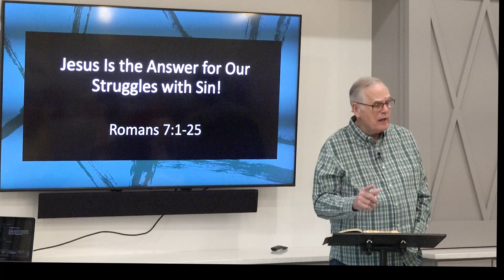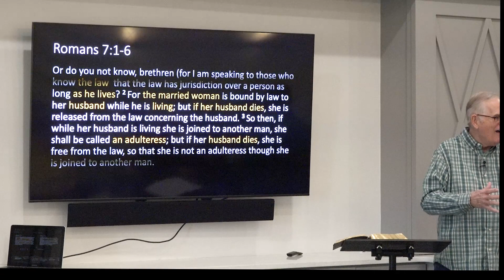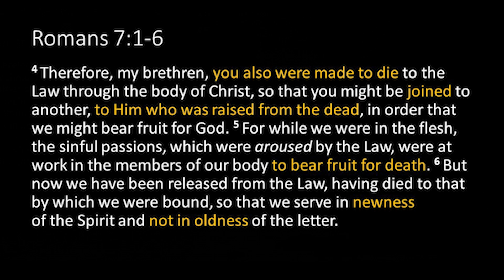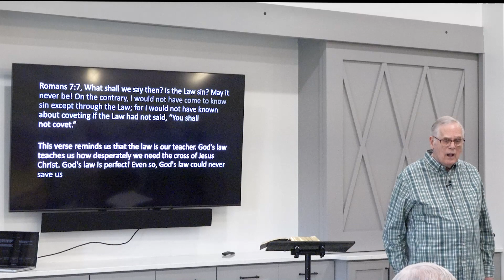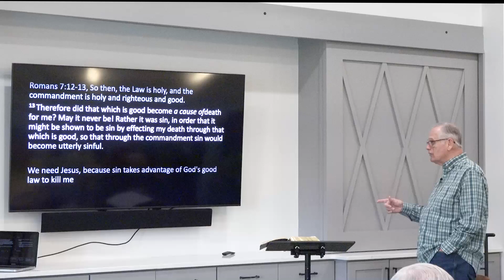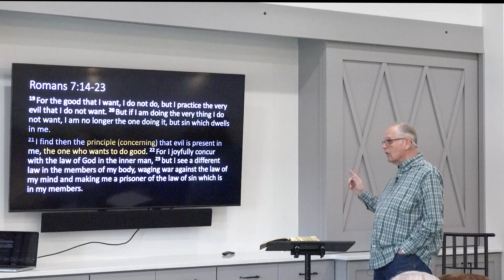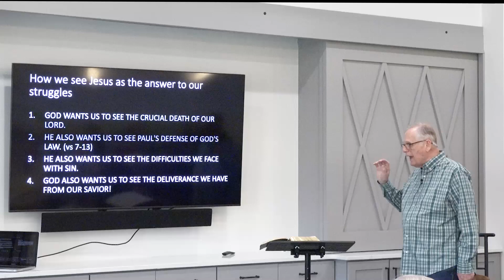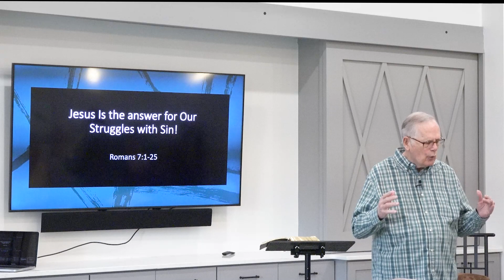Romans Part 8 Chapter 7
Jesus Is the answer for Our Struggles with Sin!
Romans 7:1-25

Life Application Principle: The Lord Jesus Christ has given Christians everlasting victory over sin and death. Thank God, we also get to see that Jesus is the answer for our struggles with sin!
How we see Jesus as the answer to our struggles

1. GOD WANTS US TO SEE THE CRITICAL DEATH OF OUR LORD. (vs 1-6)
Life Application Principle: God can take any life full of sin, regret, and failure, and God can transform that mess into a life full of fruit for His glory.
The death and resurrection of Jesus Christ sets us free!

2. HE WANTS US TO SEE PAUL'S DEFENSE OF GOD'S LAW. (vs 7-13)
vs. 7 reminds us that the law is our teacher. God's law teaches us how desperately we need the cross of Jesus Christ. God's law is perfect! Even so, God's law could never save us,
Vs 8, we need Jesus because our sin brings on all kinds of evil desires
vs. 9-10 we need Jesus because our sin is deadly.
vs. 11, we need Jesus, because our sin deceives us
vs. 12-13, we need Jesus, because sin takes advantage of God's good law to kill me

3. HE ALSO WANTS US TO SEE THE DIFFICULTIES WE FACE WITH SIN.

John Newton who said, "I am not what I ought to be, I am not what I want to be, I am not what I hope to be in another world. But thank God! I am not what I used to be, and by the grace of God I am what I am."

4. GOD ALSO WANTS US TO SEE THE DELIVERANCE WE HAVE FROM OUR SAVIOR!